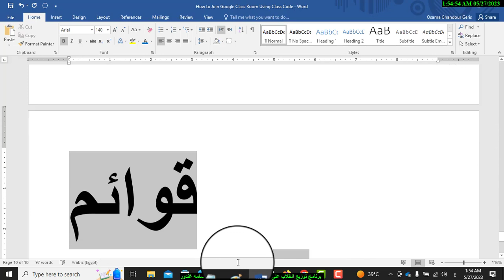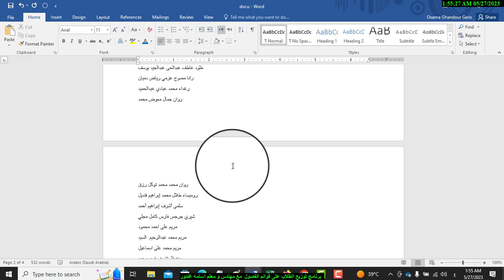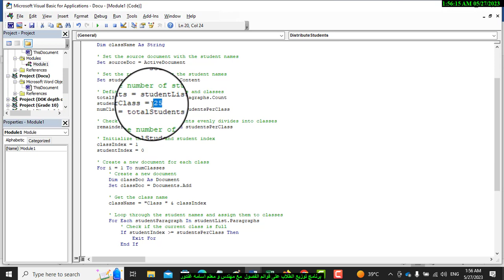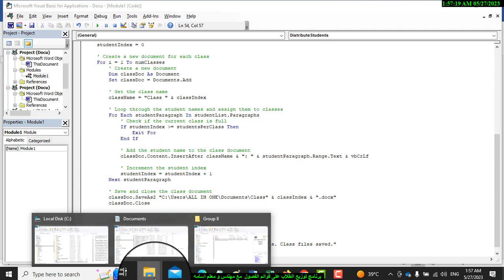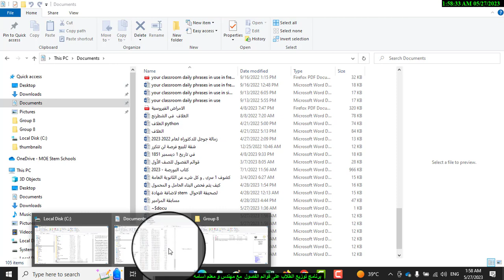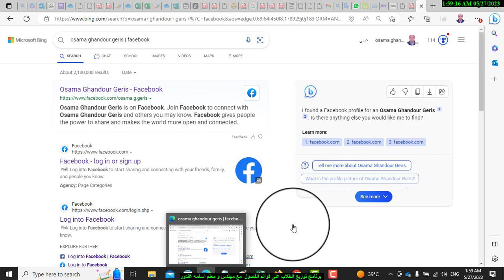برنامج توزيع الطلاب على قوائم الفصول مع مهندس و معلم اسامه غندور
حتى تظهر القناة فى محركات البحث مثل جوجل و ياهو و شات جى بى تى  Search engines